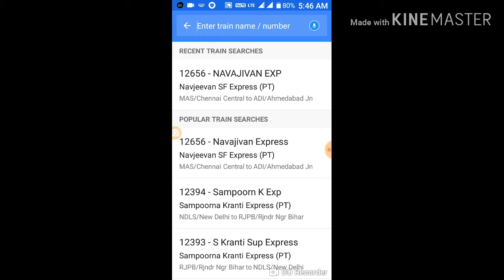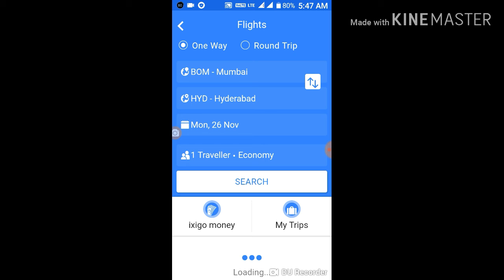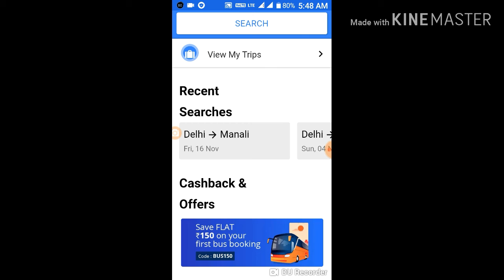Ixigo train and bus#